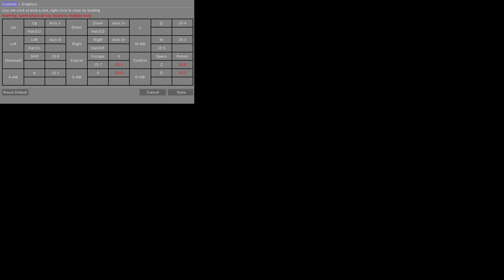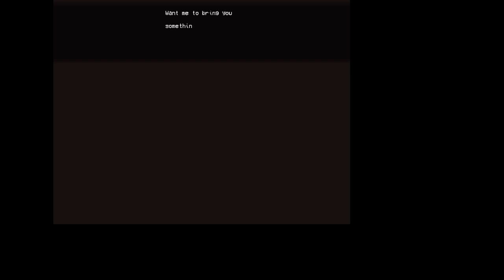(Hugo Leopardi and the two-faced Snake) LISA: The Pointless-Downtown's Mechanic playthrough. FINALE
Y'know, it's a funny thing. I always sort of saw Jason and Hugo as parallels to one another, with them both being glove-wearing medical practitioners that do some TERRIBLE stuff in post-flash Olathe for their own benefit, but with them both being night-and-day in how they go about it. Hugo's very upfront about his nature as a sadistic, maniacal serial killer that uses his stealth-skills and uncanny strength to kill dozens of people, whereas Jason operates as the center of attention and tends to screw people over/indirectly lead to his death all for his own self-benefit, topped off by the fact that in IU, his fight has him acting as the group healer...

Having said all this, I VERY MUCH like the interpretation that when backed into a corner and pressed like Arnold and Ross did here, he's all too eager to start slicing and dicing exactly like Hugo does, albeit with less skill and finesse with his lack of combo-dial. Also fits his scummy, cowardly characterization with how he only does this when facing off against a pair of opponents with broken ribs and brain damage...

But yeah, that's at least the non-Infinitized route for Downtown's Mechanic. This update really just went a colossal way in providing the mod with a lot of cool new features and QoL abilities like sprinting, and seeing Arnold build genuine comradery with both Anaconda and Ross was great to see.